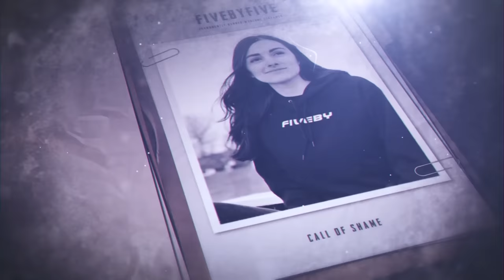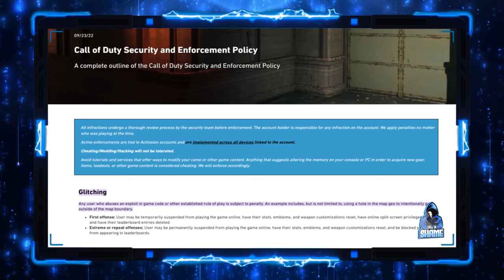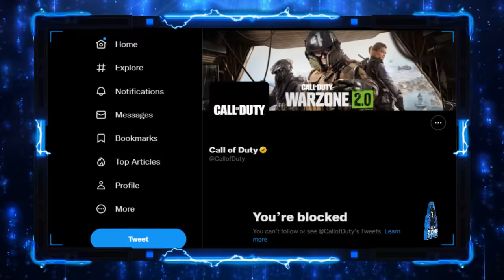EPISODE 5 - STREAMERS CAUGHT CHEATING IN WARZONE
Nadia @imnadia, friend of @Swagg faze swagg the cheater cheat from warzone.
JoeWo defends Nadia.
Bbredman cheating warzone.
Expel caught with 2d radar and VPN.
  @expel @JoeWo @bbreadman  @Lullashyy all caught clearly cheating in public lobbies.
Bbreadman and Lulla ive caught using the exploit to gain a significant advantage, while also displaying it live on stream, which encourages the simps that watch them to try it out too.
I point out in todays video, the glitching ( cheating ) is against the TOS and must be addressed by   @InfinityWard @CallofDuty @RavenSoftware.
A clear example must be shown.

You can read my counter argument in his comments section, where I double down on my point.
He can continue to call me with a liar or fraud for providing my views based on evidence I presented, it does not bother me in the slightest!

I have proven Expel to be a 100% cheating streamer in my other video where he uploaded videos to YouTube claiming to cheat in solos, in which he teamed to kill enemies.
His community and Expel have remained SILENT in that video!
Not a peep!

OUR AMAZING MEMBERS:

CrashPower
CoS: Ultra

Charlie Big Potato
CoS: Ultra

altherithm
CoS: Ultra

Jared Summers
CoS: Ultra

Obi Cornell Kurosaki Eke
CoS: Epic

Ricky Bobby
CoS: Epic

Mr Sam Man
CoS: Legendary

Cinkaid
CoS: Legendary

Dj Swift00
CoS: Legendary

FRIXXIONis
CoS: Legendary

TDogGaming
CoS: Legendary

Wolf Web
CoS: Member

BINSHANK
CoS: Member

StarStreamCentral
CoS: Member

MrYouth1992
CoS: Legendary

Leon Tillman
CoS: Member

Thor Judge
CoS: Member

SirBlack
CoS: Member

Luke Nesh
CoS: Member

EVOLUTION X
CoS: Member

Vincent Yoong
CoS: Member

Fire4All
CoS: Member

YoungGWater
CoS: Member

DAM1ON
CoS: Member

BigMike
CoS: Member

Nemesis from Resident Evil
CoS: Member

Nayem Zarif
CoS: Member

sewt h7D
CoS: Member

Francesco Ramirez
CoS: Member

Keke_mp4
CoS: Member

Dan Clukey
CoS: Member

Matthew Whitmer
CoS: Member

Fun Fucts about...
CoS: Member

WASDNUMBER1
CoS: Member

Unwanted Clone
CoS: Member

joe p
CoS: Member

(CampR)Besten
CoS: Member

iRAVEN_12
CoS: Member

Creeativvez
CoS: Member

eErgot
CoS: Member

R K
CoS: Member

RudeSniper008
CoS: Member

DieH4rdS4uce
CoS: Member

Call of shame will call out any kind of cheating or corruption, nobody is off limits.

𝗦𝗼𝗰𝗶𝗮𝗹 𝗺𝗲𝗱𝗶𝗮 @CallofShame  (YouTube and Twitter)

All views are my own and that of a fictional character and robotic voice.
In no way are these facts, but that of evidence i deem to be credible.

All videos presented are our own personal views.
We STONGLY Discourage ANY hate or harassment against the people we highlight.
we simply raise awareness to the community.
You are FULLY responsible for your own actions.

Here at Call of shame we make videos on warzone highlights with call of duty warzone, warzone funny moments, top warzone plays and funny moments,
Call of duty warzone best plays is also what we feature.
We cover: warzone aimbot, faze clan, call of duty warzone best loadout, call of duty warzone rebirth island, and much more.
cod warzone gameplay, is a big priority.
cod warzone best loadout, cod warzone meta, warzone best loadout are also a big deal.
warzone best settings, is something has been asked for along with warzone best controller settings, warzone best guns rebirth, call of duty modern warfare 2, streamers cheating, warzone.
We don't cover, gt 6 leaked, but Nadia nadia hacking is something we feature.
warzone mobile, is a big part so to is, glitch xp fortnite, fortnite.
nadia hacking is a featured video, we plan to cover fortnite chapter 3 season 4,  GTA 6, valorant, REACTION videos and xp glitches.
Some of our videos go viral and we try our best to cover them as best we can.
The cheating streamers of warzone 2.0 also feature faze swagg, faze clan and other CDL call of duty games and apex legends

00:00 intro
10:34 End
end